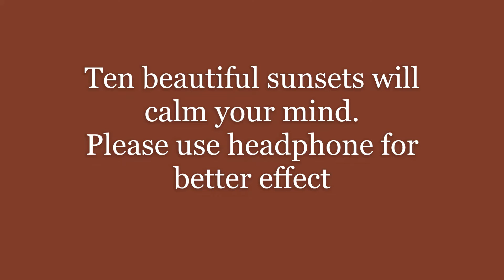Ten beautiful sunsets will calm your mind. Use headphone for better effect,pls like & subscribe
Ten beautiful sunsets will calm your mind. Please use headphone for better effect.